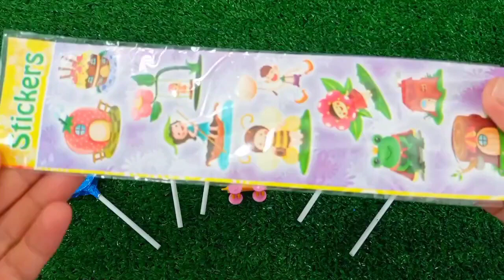Lollipops Unpacking ASMR 🍭| Chupa Chups Skull Lollipop & Sour Infernals, Alpenliebe Ice Cream